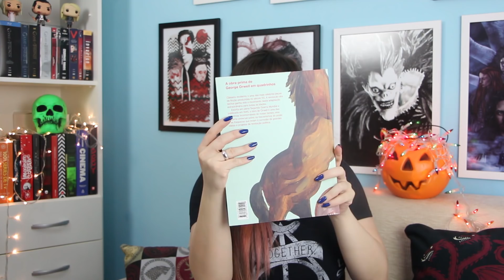Unboxing Cia das Letras #03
Unboxing de 5 livros recebidos da editora Cia das Letras.

A Revolução dos Bichos
A Missão Traiçoeira
A Morte de Hitler
O Homem de Areia
Se Não Eu, Quem Vai Fazer Você Feliz?

♥ CAIXA POSTAL

Samara Pimenta
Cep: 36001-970